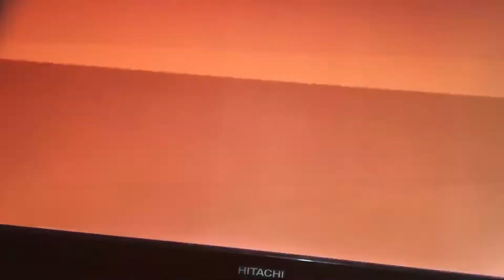Boshi Skatepark Amazing out of bounds glitch